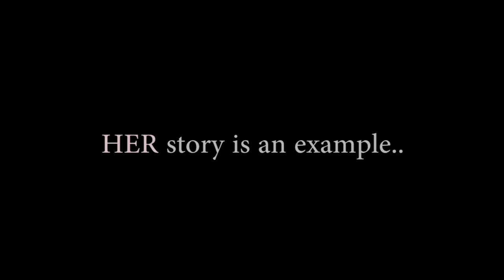HER The Novel Book Trailer Teaser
Her - Coming Soon - Summer 2013

In many ways, Kristen Elliott is a normal, seventeen-year-old girl. Kristen loves her family. She works hard academically, and tries to please her mother. She takes on the additional responsibility of caring for her twin siblings, Nick and Alison. She idealizes her best friend, Lexus, who not only seems to lead the perfect life, but also catches the attention of John, the boy Kristen secretly loves. However, as is the case with many teenagers, Kristen feels frustrated, isolated, and confused.

In other ways, Kristen is not like other kids her age. She knows something is wrong with her. Kristen feels like an utter failure. She is unable to please her abrasive mother, and scared to confront Jack, her abusive stepfather. She is also unable to protect Nick from Jack, making her fell all the more helpless. Adding to her problems, she knows she will never be as beautiful as her best friend Lexus. Kristen finds solace in self-injury, and the company of Mr. Sharp, her imaginary friend who encourages her feelings of self-loathing.

After a failed suicide attempt, Kristen is placed in the Bent Creek mental hospital, where she is diagnosed with Borderline Personality Disorder. While in the hospital, she meets a group of peers suffering with their own mental illnesses, and a compassionate staff of doctors and counselors. From there, Kristen begins her journey to survival. She discovers the circumstances that brought her to this breaking point, struggles to understand her mental illness, and fights to be a survivor against her own worst enemy: her self-blame.

Kristen's tale of endurance illustrates the complex illness of Borderline Personality Disorder. Readers -- including those suffering from BPD and their friends and family -- can glean insight into the illness from Kristen's humanity. Her story is an example of how, if we try to push the past away, we are either doomed to repeat it or let it haunt us to our graves.

*Song used in the trailer is called Hope. It is by the band LENNY.

Like House of D on Facebook.